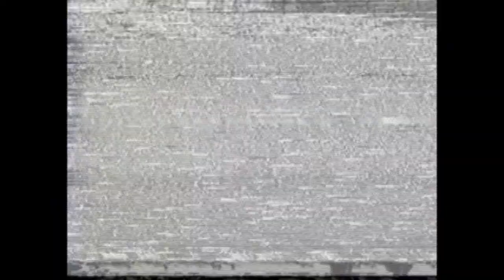Bio Dread - Shapeshift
track incluido en 'Parasite War'

video: panchasilavideo